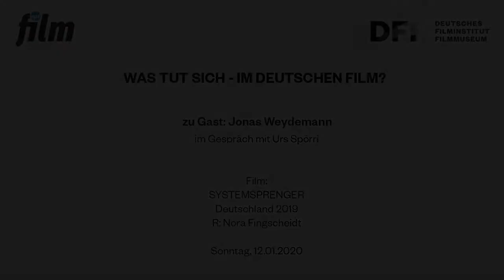SYSTEMSPRENGER (D 2019) // Zu Gast: Produzent Jonas Weydemann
SYSTEMSPRENGER
Deutschland 2019
R: Nora Fingscheidt

Produzent Jonas Weydemann im Gespräch mit Urs Spörri

In ihrem Debüt erzählt Nora Fingscheidt die Geschichte der schwer traumatisierten Benni. Die Neunjährige ist laut, rebellisch und unberechenbar. Ihr aggressives Verhalten führt dazu, dass sie von einer Pflegefamilie und Wohngruppe zur nächsten zieht, dabei wünscht sie sich nichts mehr als die Zuneigung ihrer Mutter. Ein einfühlsames Plädoyer für die vermeintlich Dysfunktionalen, grandios gespielt von Helena Zengel.

Die Reihe „Was tut sich – im deutschen Film?“ widmet sich einmal pro Monat dem aktuellen deutschen Kino.

Jonas Weydemann produziert mit der Firma Weydemann Bros. gemeinsam mit seinem Bruder vorwiegend Filme zu gesellschaftspolitischen Themen. Nach LOS ÁNGELES (DE/MX 2014) und ALS PAUL ÜBER DAS MEER KAM (DE 2017) ist SYSTEMSPRENGER ihr bislang größter Erfolg. Der Film geht mit mehr als 500.000 Besuchern nun ins Rennen um eine Oscar®-Nominierung.